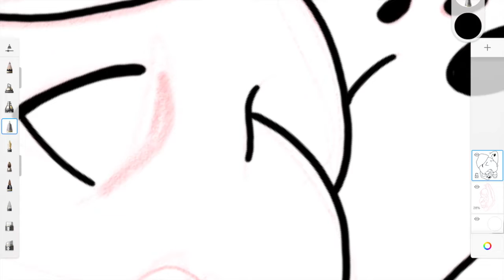Dalmation Pup in 60 Seconds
You'll have to use your imagination for the other 100 - as requested by Olivia K - hope you like it